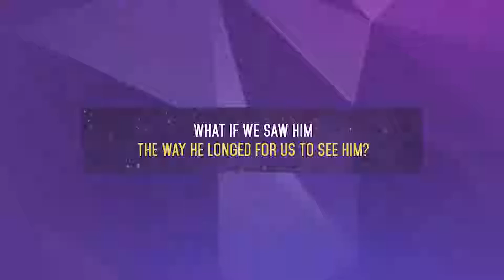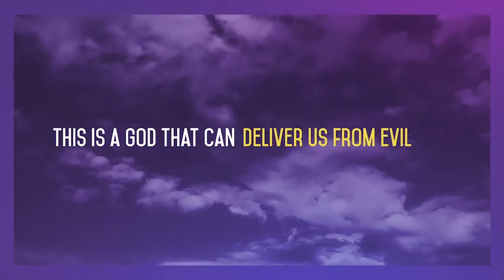THE REAL GOD - Week 2 - Chuck Carter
Week two of the sermon series "The Real God" delivered by Chuck Carter at First Baptist Church Windermere in Windermere, FL on January 20, 2019.